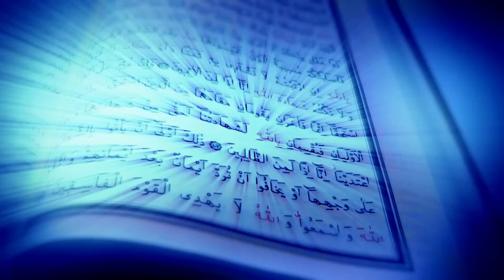BACKGROUND VIDEO AL QUR'AN VERSI 4